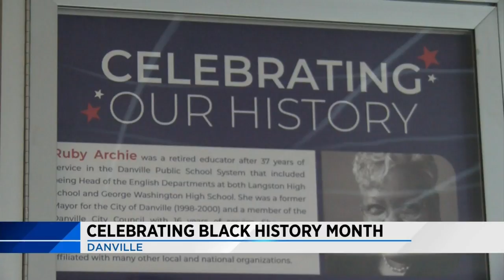Danville celebrating Black History Month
Outside of one of its buses displays images of influential African-Americans.